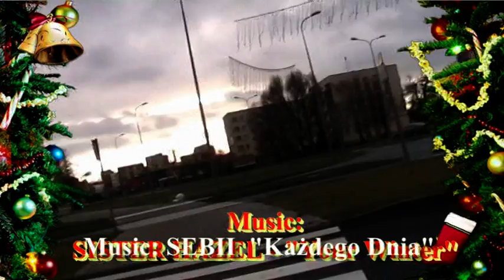Video 2011-2-116 ZIELONA GÓRA Sunday Ride part 1 December 18-th 2011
See my PLAYLIST of "Local sightseeing bike trips 2011" on my channel.
Have a nice watching!Amnas2011.